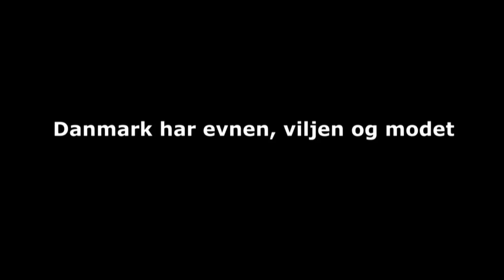Danmarks forsvarsbidrag til NATO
Danmark er en betydelig bidragyder til NATO